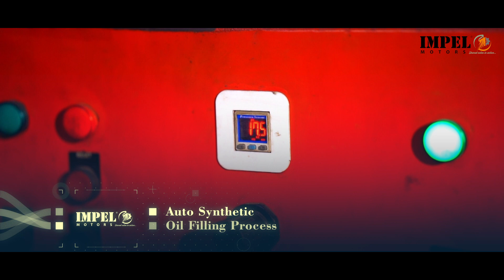IMPEL - Speed Reducer (Worm Reduction NMRV)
IMPEL Motors produces single reduction Worm Gear speed reducers with durability as its first priority. IMPEL  offer standard and custom power transmission equipment including gear speed reducers. Types include single reduction worm gear speed. In EX Series of worm gear units is made with die-casting aluminum housing from size 40mm up to 150mm.